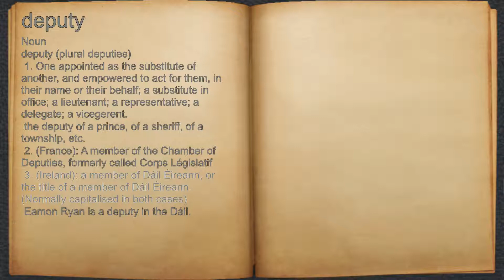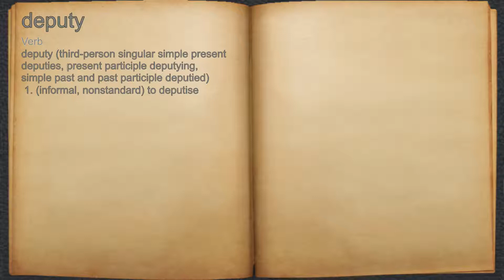What does deputy mean?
A spoken definition of deputy.

Intro Sound:
Typewriter - Tamskp